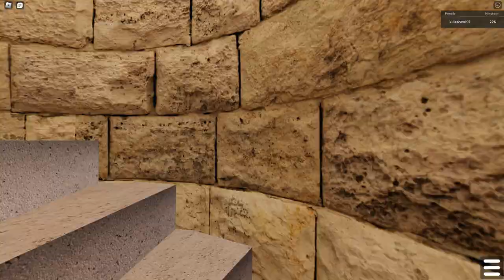Change Ringing Bells In Roblox, PT2